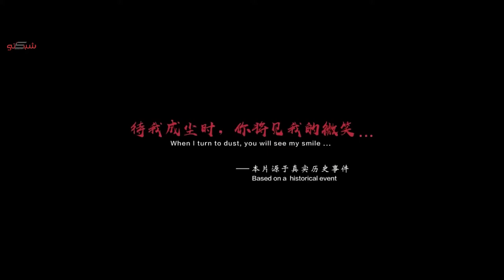The Eight Hundred First Scene 2020 Ba Bai 1080p